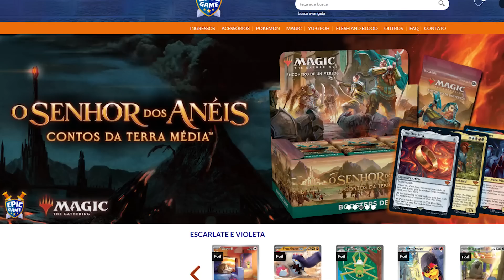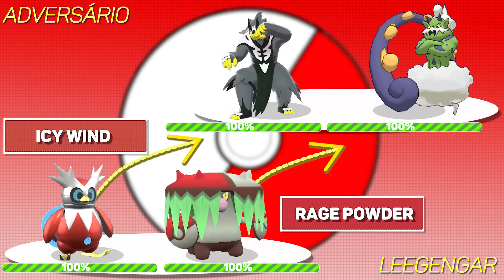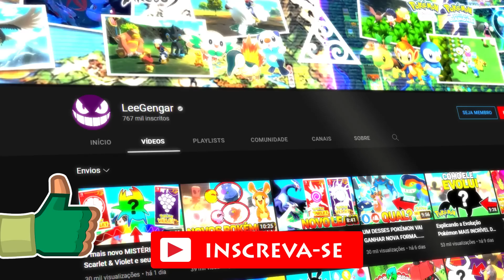ESSE TIME PROMETE VENCER OS POKÉMON MODINHAS !! VGC 2023 Regulation D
Roteiro: Leandro S. Ferreira